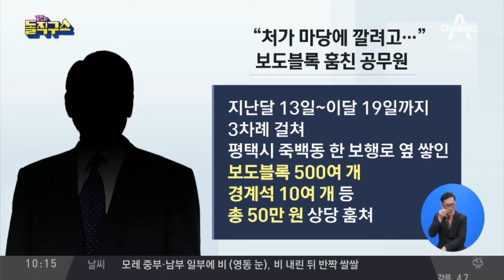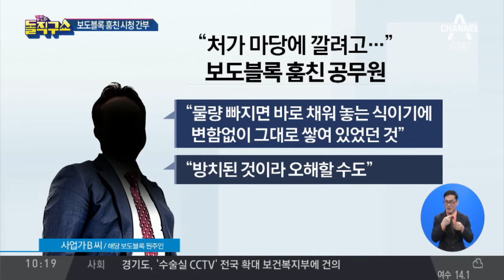“처가 마당에 깔려고…” 보도블록 훔친 간부 공무원 | 김진의 돌직구쇼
"처가 마당 공사에 쓰려고"… 보도블록 훔쳐가
보도블록·경계석 훔쳐 처가 마당에 깐 시청 공무원
시청 간부 공무원, 3차례 걸쳐 보도블록 500여 개 훔쳐

〈평일〉
08시 00분 라디오쇼 정치시그널 (유튜브 라이브)
08시 50분 김진의 돌직구 쇼
10시 20분 김진의 더라방 (유튜브 라이브)
12시 00분 뉴스A 라이브
15시 50분 강력한 4팀
17시 20분 뉴스TOP10
19시 00분 뉴스A

〈주말〉
12시 00분 토요랭킹쇼·뉴스A 라이브
17시 40분 뉴스TOP10
19시 00분 뉴스A